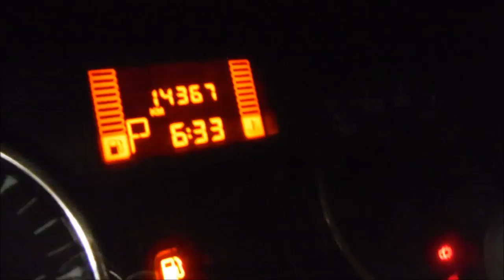DISAUTO RENAULT DUSTER DYNAMIQUE AUTOMATICO GPS RINES DE ALUMINIO 2015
ARRANCANDO Y CAMINANDO, SOLO 14,000 KILOMETROS, LA VERSION MAS EQUIPADA, SISTEMA DE NAVEGACION GPS, ESTRIBOS ORIGINALES RENAULT, QUE NO SE LA GANEN, SUPER CUIDADA.